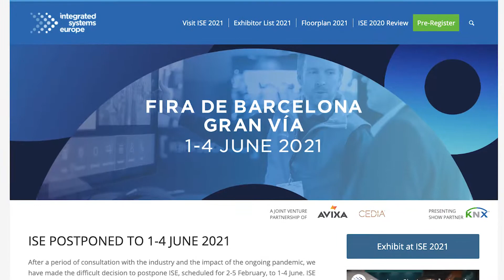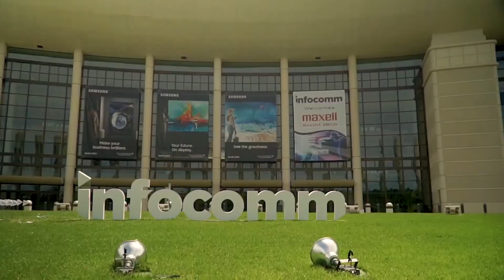Pro AVL Central This Week | 18/09/2020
The big news this week is that ISE has been postponed until June 2021. Dubai’s Expo is on track for its revised October 2021 opening and concerts with actual in-person audiences have returned in Asia.